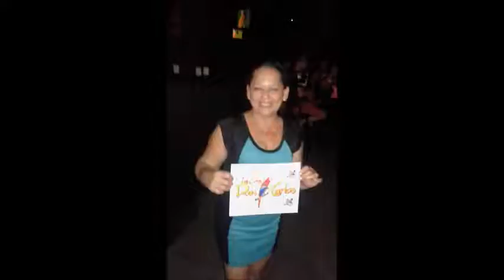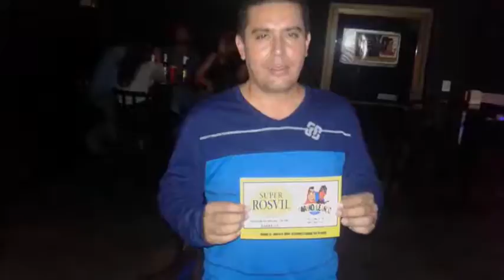Magic Bar Fotos del evento Campeonato Nacional de Karaoke 2016 Voz Agustín Andrade